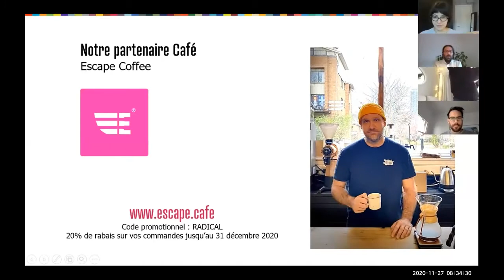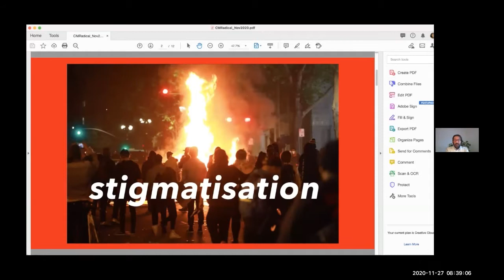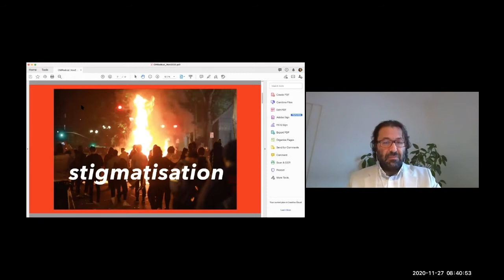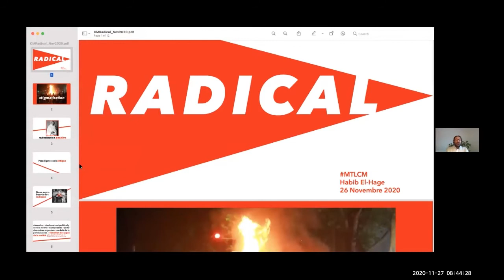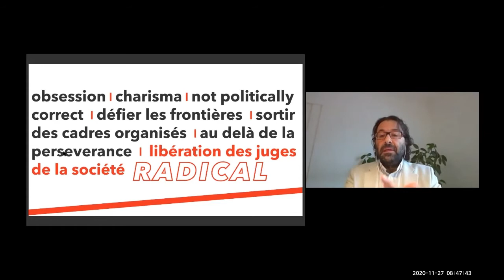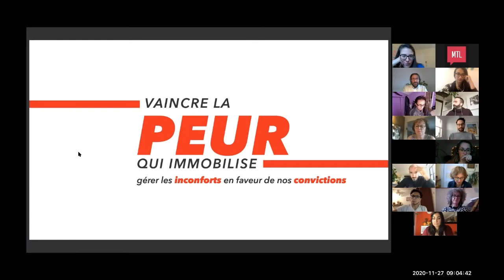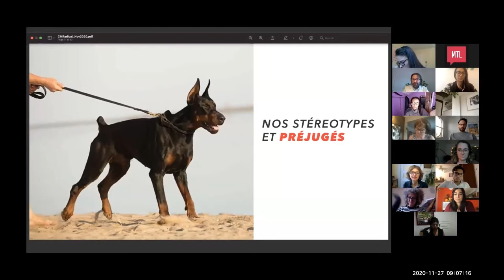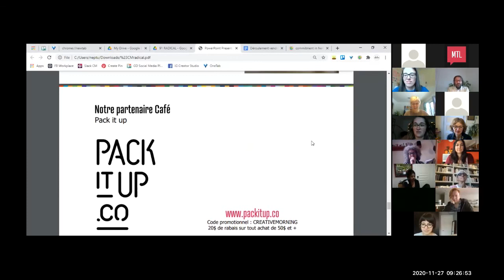Habib El-Hage: Le radicalisme positif, oui ca existe !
Habib El-Hage at CreativeMornings Montreal, Nov 27, 2020. Free events like this one are hosted every month in dozens of cities. Discover hundreds of talks from the world's creative community